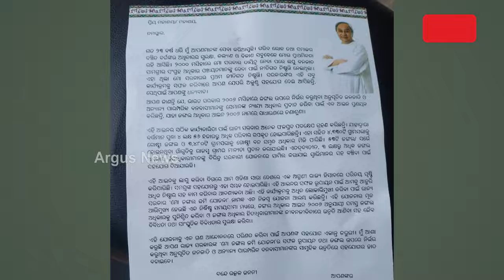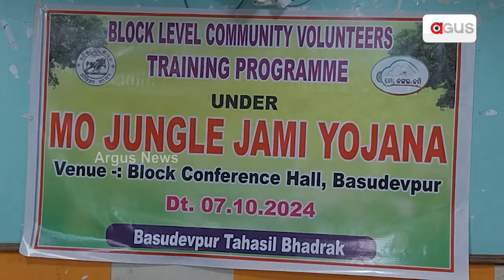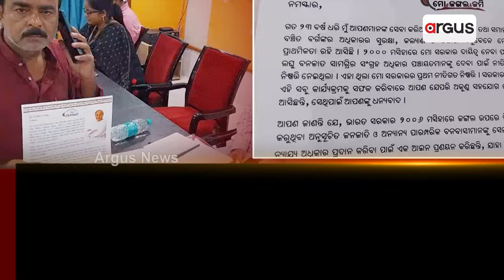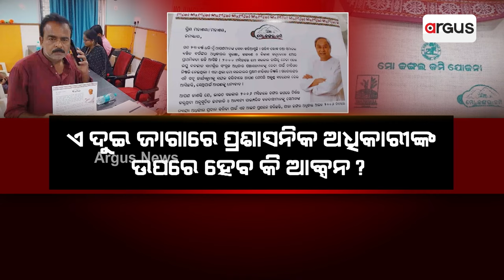ବଦଳିଲା ସରକାର କିନ୍ତୁ ବାବୁଙ୍କର ଯାଉନି ବିଜେଡି ପ୍ରୀତି || BJD Controvercy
ସରକାରୀ କାର୍ଯ୍ୟକ୍ରମରେ ବାଣ୍ଟୁଛନ୍ତି ଶଙ୍ଖ ଚିହ୍ନ ଖଚିତ ଲିପଲେଟ୍ । ନବୀନଙ୍କୁ ଏବେ ବି ମୁଖ୍ୟମନ୍ତ୍ରୀ ବୋଲି କହି ବୁଲୁଛନ୍ତି ବିଜେଡି ନେତା । କ୍ଷମତାରୁ ଯିବା ପରେ ବି କିଛି ଅଫିସର ଓ ନେତାଙ୍କର ଯାଉନି ହ୍ୟାଙ୍ଗ ଓଭର ।